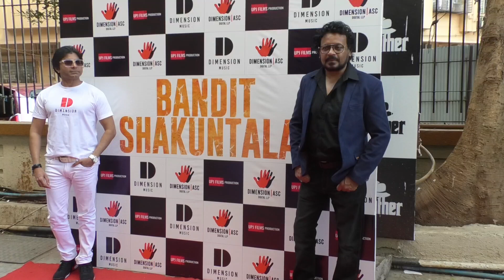Trailor Launch Hyder Kazmi s Bandit Shankuntala featuring real life Bandit Shankuntala